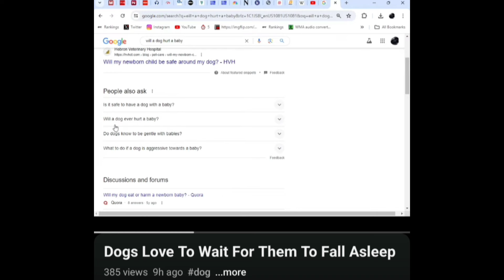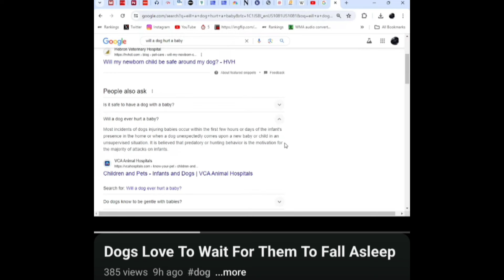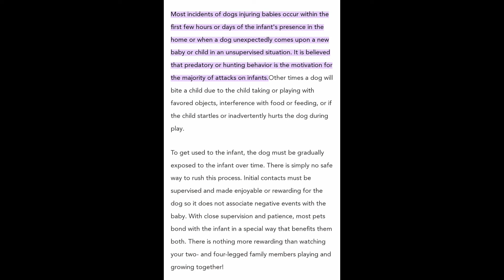Debunking "Dogs love to wait for them to fall asleep" video.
Music is from Super Mario Galaxy and Mario Kart wii.